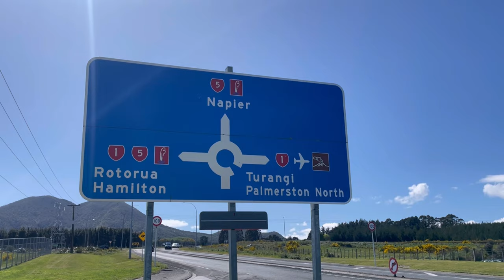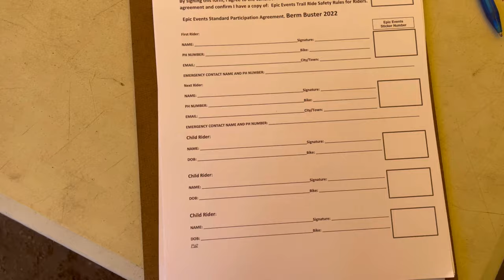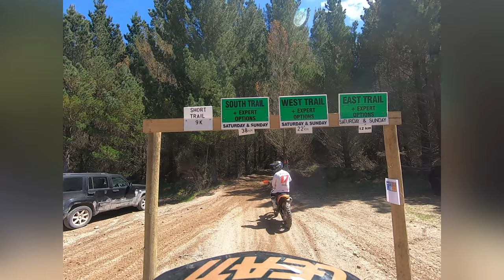Berm Buster Trail ride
Epic events trail ride Taupo